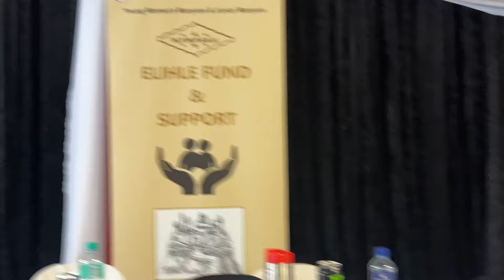COGHDYWM Convention 2024 - uMoya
Cape of Good Hope District Young Women's Manyano